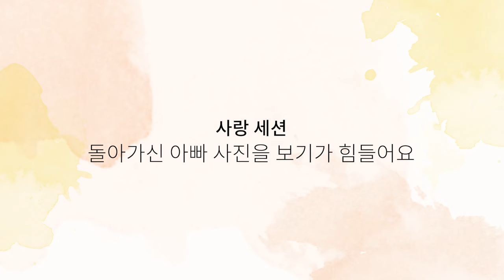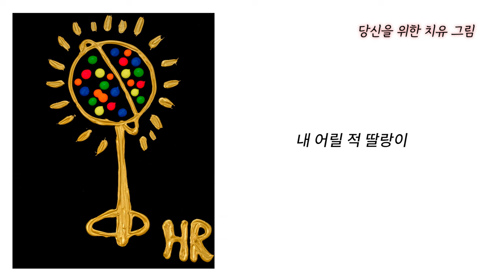[사랑세션💓] 돌아가신 아빠 사진을 보기가 힘들어요